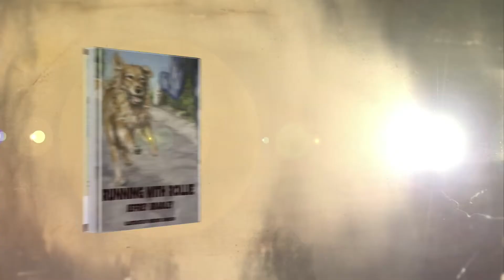Running with Rollie Trailer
or Amazon to order.

Rollie, a real-life Golden Retriever, inspired West Point graduate Jeffrey Bradley to write “Running with Rollie” based on their experiences together and Jeff’s observations of Soldiers returning from war without family support. Jeff picked Rollie up at the animal shelter in Rolla, Missouri after returning from Operation Iraqi Freedom in 2003 and the pair started ran together during his stateside stints in Missouri and Kansas. When Jeff deployed to Korea, Rollie patiently waited for his return. Once he did, the two best friends did everything together, from running to kayaking to hiking. Their twosome grew by one when Jeff married his wife, Emily. The three live in Southern New Hampshire where Rollie and Jeff can be found jogging or walking the trail network around their house. Even though both of their pace has slowed, they still go side-by-side.